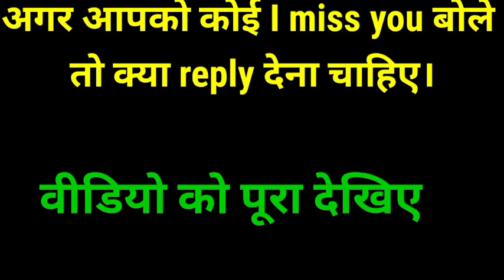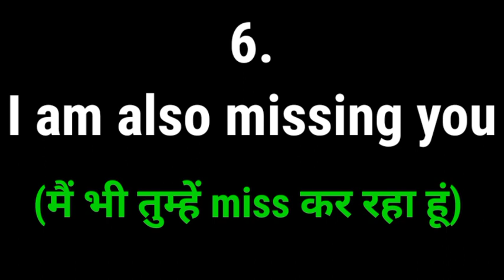i miss you reply// I miss you ka matlab // I miss you reply in english/ how to reply I miss you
I miss you ka reply, I miss you ka best reply, I miss you ka Sabse achha reply, I miss you ka new,
I miss you ka matalab
I miss you ka kya reply Dena chahiye
I miss ka Matlab kya hota hai
i Miss you ka reply
I miss you ka reply kaise de
I miss you kab bolna chahiye
I miss ka kya matlab hota hai
i Miss you too